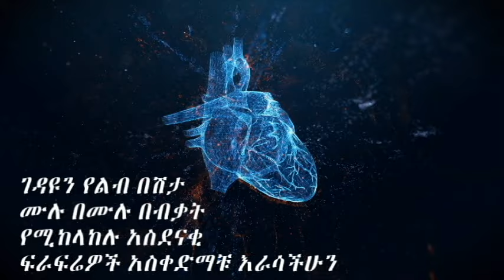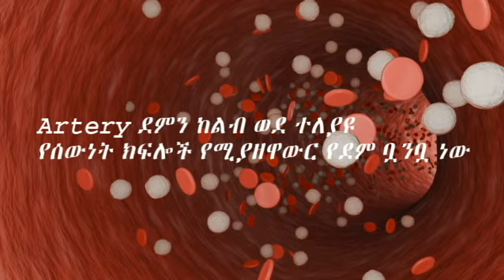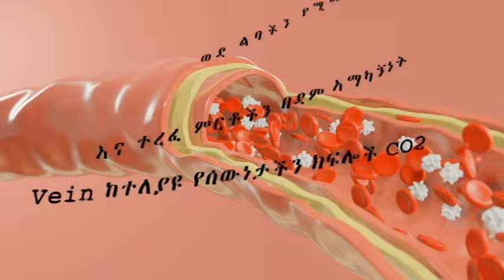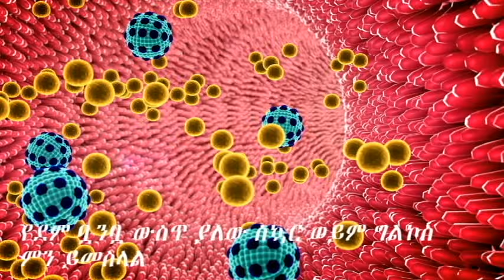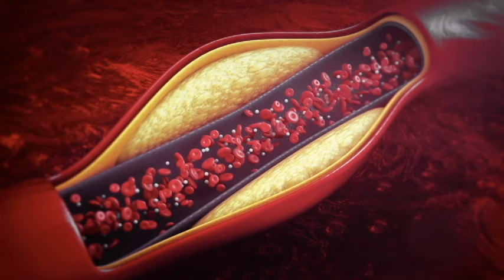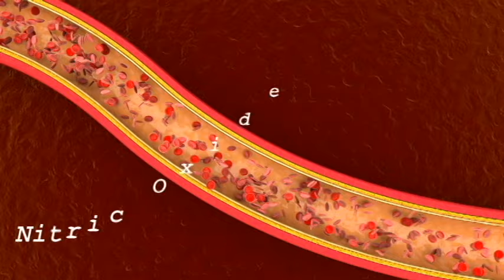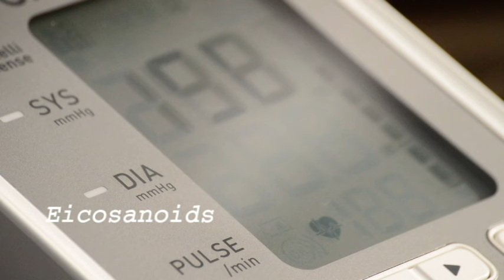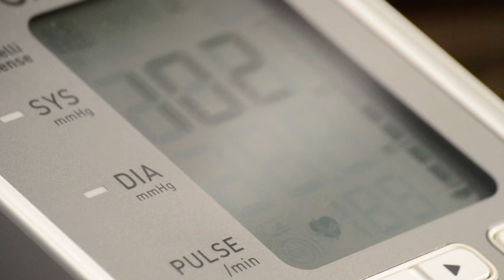ገዳዩን የልብ በሽታ ሙሉ በሙሉ በብቃት የሚከላከሉ አስደናቂ ፍራፍሬዎች አደራ አስቀድማቹ እራሳችሁን ታደጉ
In this video we will discuss about 4 common causes of heart disease
የሁሉ ምርጫ…
PURPOSE Only.